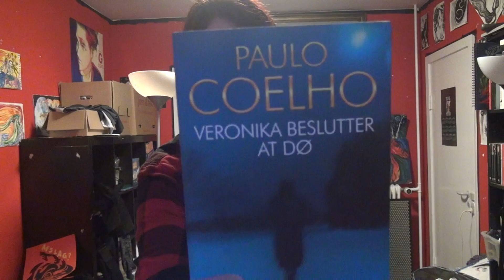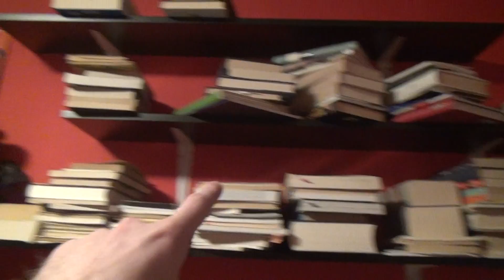160227: Noter 9: Veronika beslutter at dø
I denne video taler jeg om livet og døden, selvmord og motivation til at leve. Pablo Coelho, eksistentialismen, Jean-Paul Sartre, hvorfor jeg ikke vil læse på universitetet, hvorfor de seneste års nederlag i mit liv faktisk kan ses som succesoplevelser, vigtigheden af at kæmpe videre (med streg under kæmpe), øvelse gør mester, men selv mesteren øver sig, at hvis man har nogle mål og drømme her i livet, skal man gå efter dem.

27. februar 2016 kl. 20:15